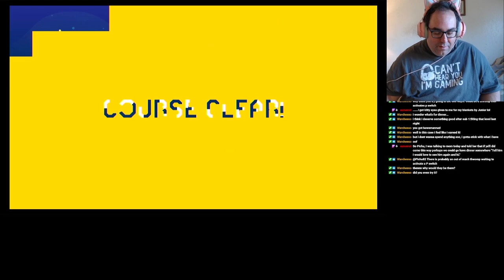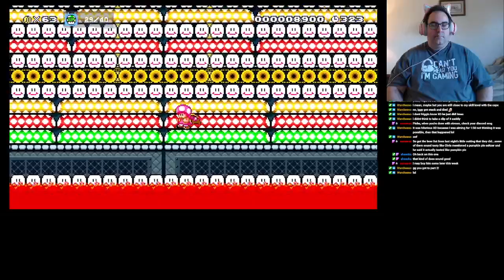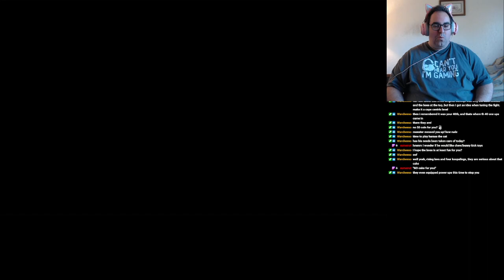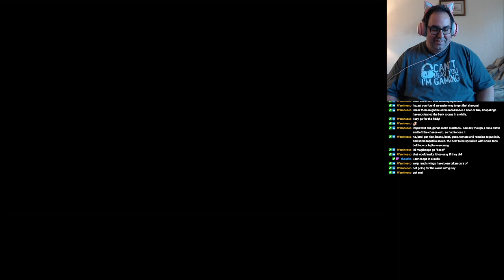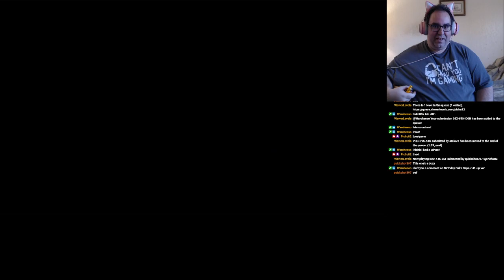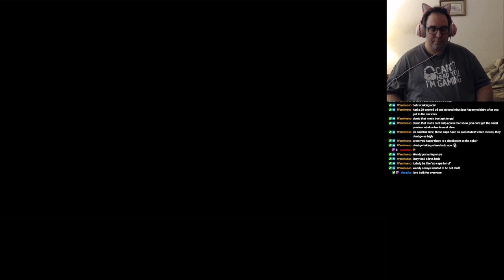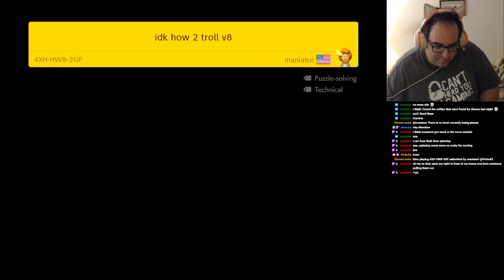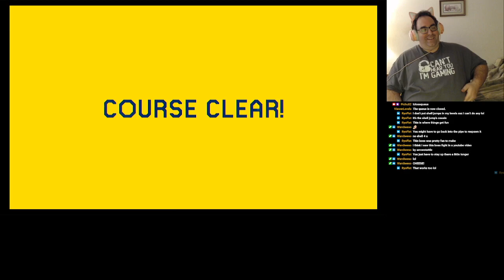"*snaps* Now we're clear." | Queue Open! !add your trolls, traditionals, and lite Kaizos! No, not t